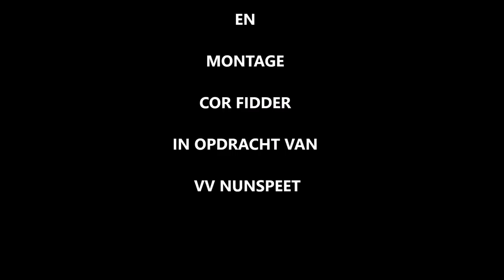Go Ahead Kampen-Nunspeet 20 oktober 2018